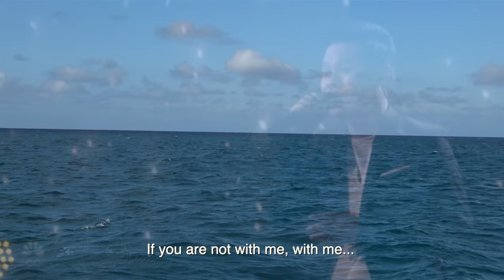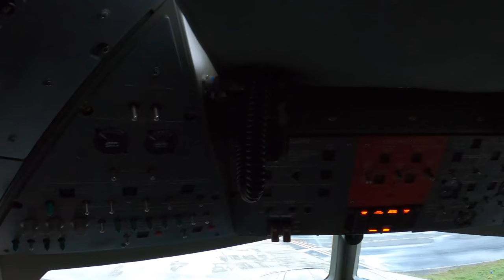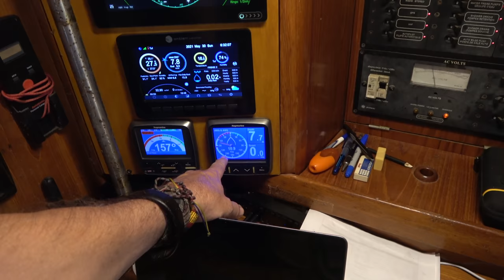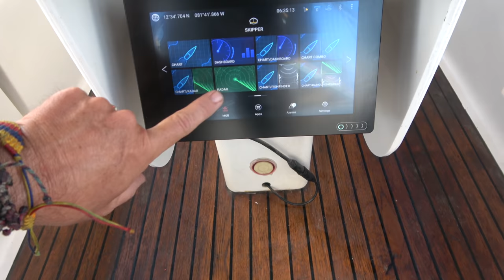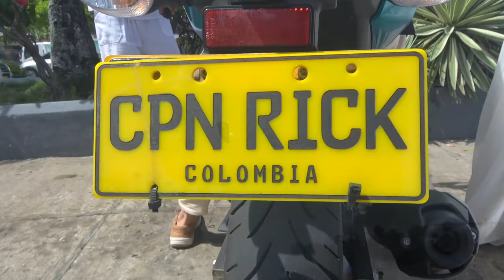SSL559 ~ time to say goodbye...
Yes, it's time to say goodbye to San Andres.. we hope you enjoy our short tribute to our very big year here.  The first part of the video is snapshots of our most memorable moments, and the second part we get under sail for Panama after over a year in Colombia since lockdown started!  It's a very sad day for us, but the time has come, and we are moving on towards new horizons.. Panama here we come!